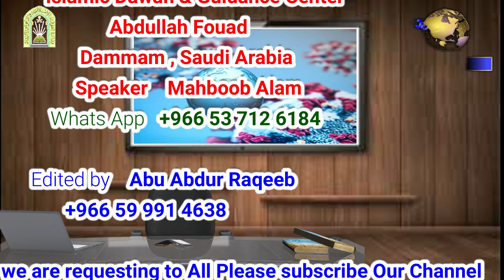Corona Virus Aur Hamara Radde Amal - Mahboob Alam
Islamic Dawah & Guidance center

Abdullah Fouad, Dammam , Saudiarabia

🔊 Fazeelat us Sheikh: Mahboob Alam Al Madani.

​​​​🎬 Hamare ​YouTube​ Channel​ * Islamic Dawah & Guidance Center , Abdullah Fouad , Dammam*​​​​ ko subscribe zaroor karein, taake jab bhi hum nayi nayi videos apne channel mei upload karein apko uski ittela' milti rahe.​​​​

✅ نام اور جگہ ضرور بتائیں.

🌹JAZAKALLAHU KHAIR